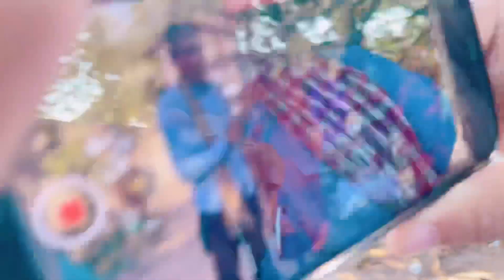V #4 ចុះចែកអំណោយភូមិស្វាយរៀង និងភូមិដីឡូត៍ ៥ មីនា ២០២៤